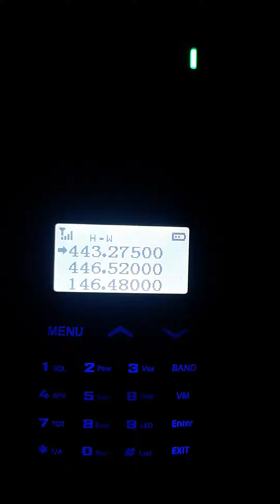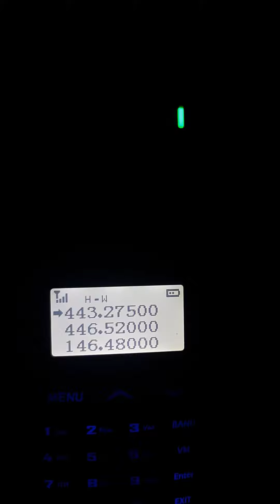VE3ORE and VE3EBQ on a 70cm Repeater VA3PWR